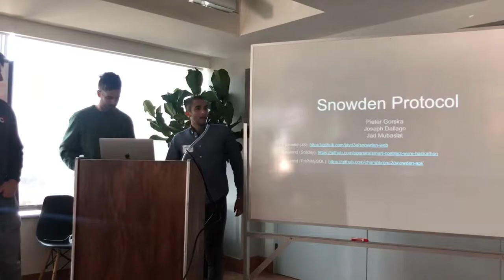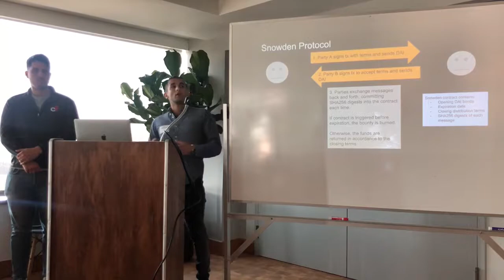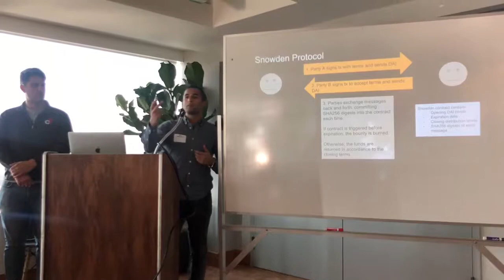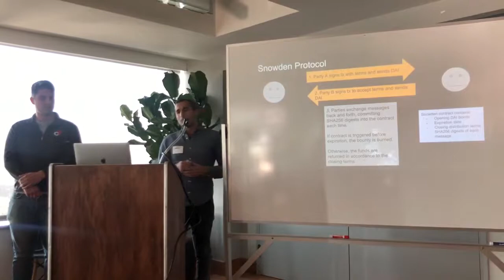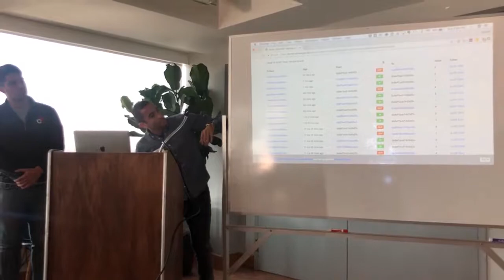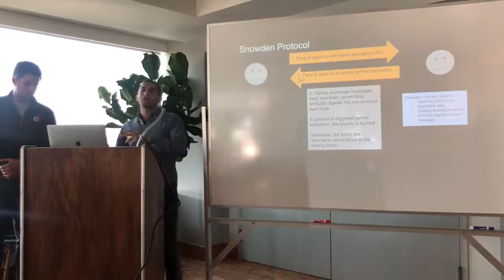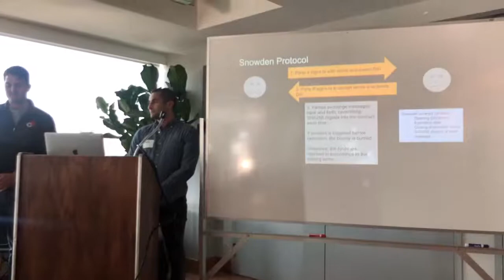Snowden Protocol - 1st prize at SendWyre/MakerDAO 2018 hackathon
"Snowden Protocol" created by Jad Mubaslat, Joseph Dallago, Pieter Gorsira as a submission for the SendWyre/MakerDAO 2018 hackathon